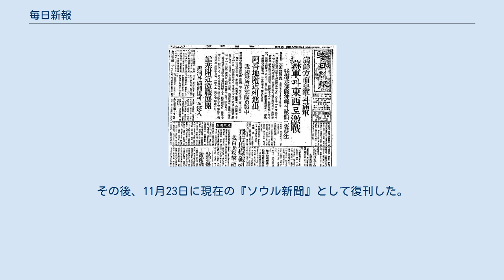毎日新報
毎日新報/毎日申報（まいにちしんぽう、매일신보）は、日本統治時代の朝鮮において発行された朝鮮総督府の機関紙。
略称は「毎新／毎申（매신）」。
 1945年8月14日の紙面 前身は1904年に創刊された大韓毎日申報である。
1910年に日韓併合条約が締結された直後に、京城日報が大韓毎日申報の経営を引き継ぎ、『毎日申報』として改編した後、京城日報の姉妹紙として発行が開始された。
 反日指向の強かった大韓毎日申報とは異なり、日本人が社長を引き受けた毎日申報は、総督府による統治に協調的な論調を張った。
京城日報との統合・分離を経て、1937年に題号を『毎日新報』に変更したのを機に、株式会社化された。
この時も、株式の過半数を朝鮮総督府が保有していた。
 1920年に朝鮮日報と東亜日報が創刊されるまでは、 ハングルによる唯一の新聞だった。
太平洋戦争開戦の前年である1940年に、戦時体制の確立に伴い、総督府の意向から前述の2紙が廃刊となってからは、再びハングルで書かれた唯一の新聞となった。
 1945年の日本の敗戦に伴う総督府の解体により、左翼系列の社員達が自治委員会を構成して運営する中、アメリカ軍政との衝突を繰り返したことから、同年11月10日に一時停刊命令が下された。
その後、11月23日に現在の『ソウル新聞』として復刊した。